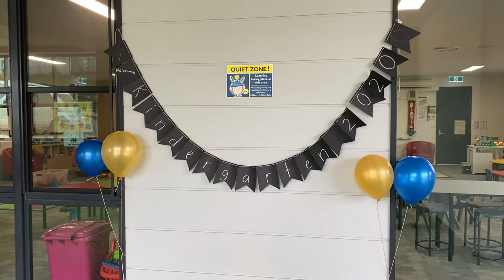First Day of Kindergarten 2020 - St Philip's Christian College Gosford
Welcome to Kindergarten. Enjoy this video of our delightful new students (and parents) starting school. After family photos and time in the classroom parents met for a morning tea in the Library with their welcome pack of a chocolate, tissues and tea bag to hopefully put their feet up for a moment!

Passion and Purpose - for the Whole of Their Life

St Philip's Christian College - Gosford
20 Narara Creek Rd Narara NSW 2250 (Cnr Manns Rd)
Central Coast Australia